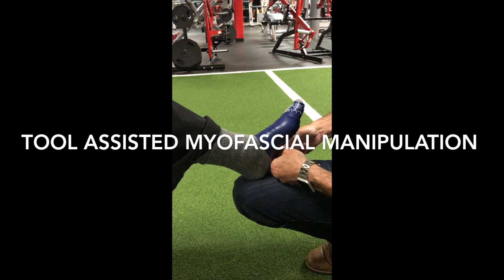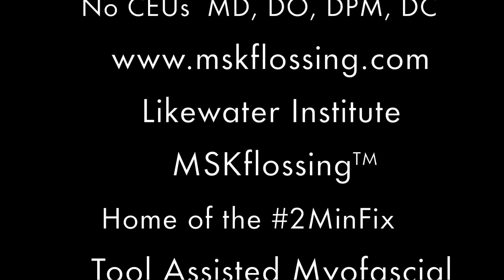MSK 1 in Zephyrhills 6:24:2017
13.5 CEU JUNE 24 in Zephyrhills, FL - $40 off ends soon!
Tool Assisted Myofascial Manipulation by Musculoskeletal Flossing - MSKflossing™